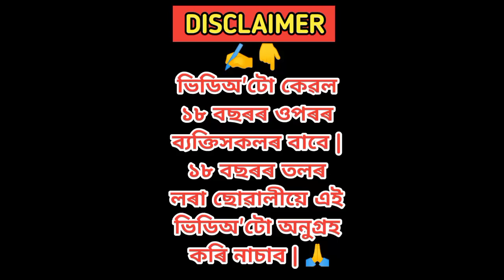Assamese Gk || Assamese GK Questions And Answers || Assamese Gk Quiz || part~71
Your Cover Queries

Assamese Gk
Assamese GK Today
commonwealth games 2022 gk questions assamese assamese genarel knowledge gk
assamese story
assam direct recruitment
assamese romantic gk question 2022
assamese sex story